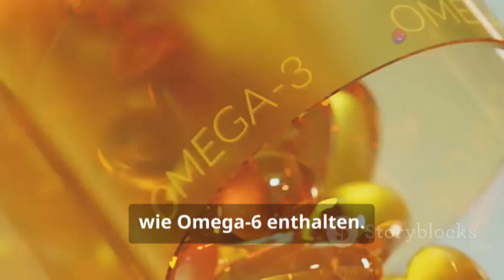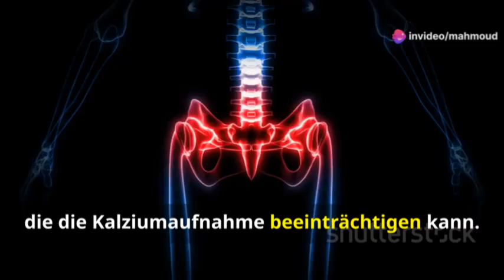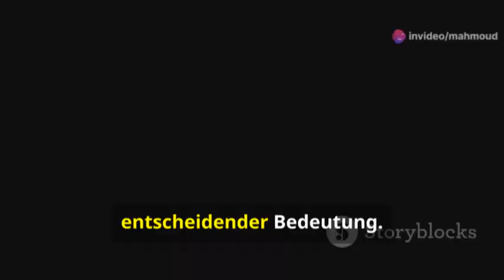WARNUNG: Dieses 'gesunde' Öl SCHWÄCHT Ihre Knochen und verursacht GELENKSCHMERZEN"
Wussten Sie, dass die Öle, die Sie täglich verwenden, der Grund für Ihre schwachen Knochen sein können? Ja, Sojaöl und Maisöl kommen vielleicht häufig auf den Tisch, aber haben Sie jemals über ihre Auswirkungen auf Ihre Gesundheit und insbesondere auf Ihre Knochengesundheit nachgedacht? In diesem Video enthüllen wir eine Tatsache, die Ihnen möglicherweise noch nicht bekannt ist, nämlich die Wirkung dieser Öle auf den Kalziumanteil in Ihrem Körper und wie sie zu schwachen Knochen und langfristigen Gesundheitsproblemen führen können! Wir bieten Ihnen nützliche Lösungen für die Auswahl gesunder Öle, die Ihre Knochen und die allgemeine Gesundheit unterstützen. Folgen Sie uns bis zum Ende, um zu erfahren, wie Sie Ihre Knochen erhalten. Die Natur von Sojaöl und Maisöl